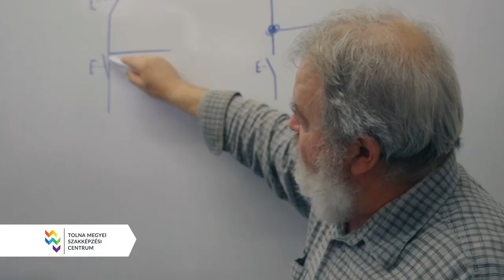Tolna Megyei SZC Ady Endre Technikum és Kollégium, Szekszárd